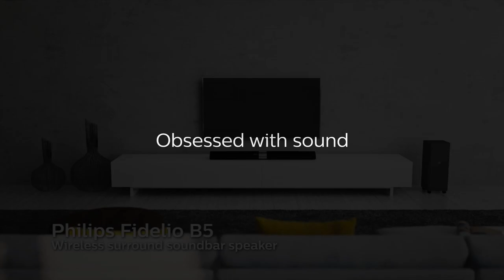Meet the Philips Fidelio B5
The Philips Fidelio B5 soundbar creates surround sound using wireless detachable rear speakers and subwoofer. Audiophile drivers and spatial calibration ensures dynamic, balanced sound. Rears become independent speakers for music anywhere.